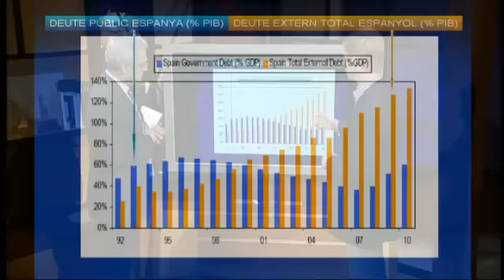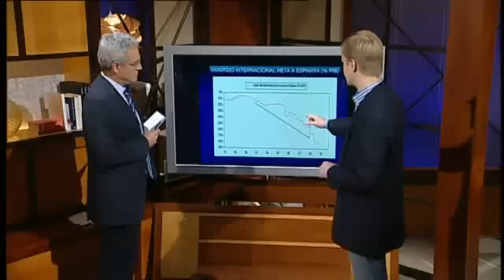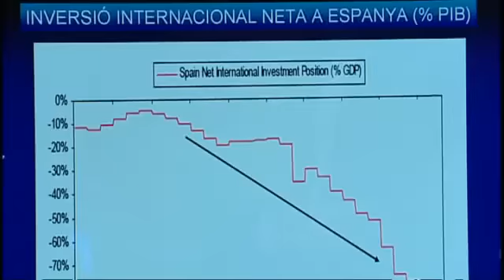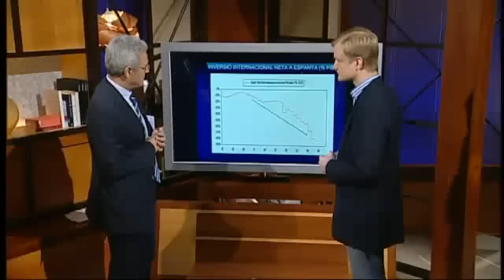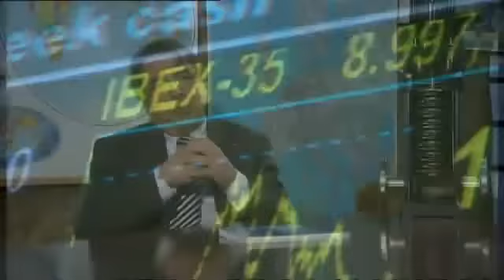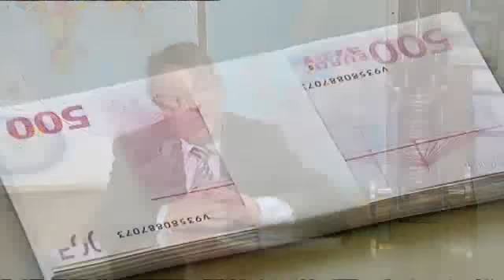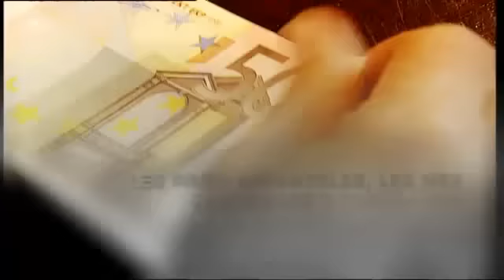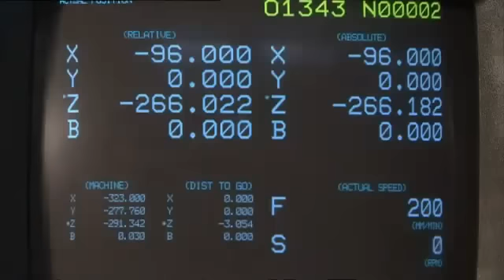Jonathan Tepper en Singulars Parte 3/5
El 18 de agosto del año pasado, en plenas vacaciones de verano, Variant Perception, una firma joven de análisis financieros de la City de Londres publicó y repartió entre sus abonados un informe demoledor de la situación económica de España. Empezaba con la cita de Plauto y se titulaba así: España: el agujero en el balance europeo.

Entre otras perlas, el informe decía que España es la madre de todas las burbujas inmobiliarias, que el paro superará el 25% y que debe haber fumado crack-esto es textual-para creerse que los bancos españoles son los más fuertes de Europa, y que tanto estas entidades financieras como el gobierno español actúan como las avestruces.